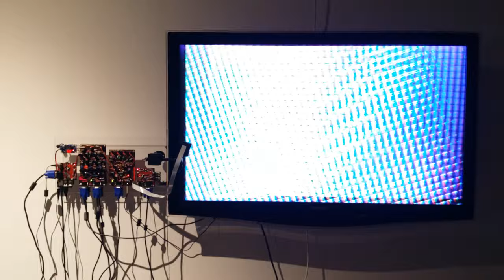Entangled Pixel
a cross boarder video and audio feedback, 2019
by Wolfgang Spahn

The installation was part in the exhibition „Feedback #4 - Marshall McLuhan and the Arts“, 2019 one part of the artwork was be screened at the College for Creative Studies, Detroit (US) while the other part was be exhibited at the University of Windsor (Canada).